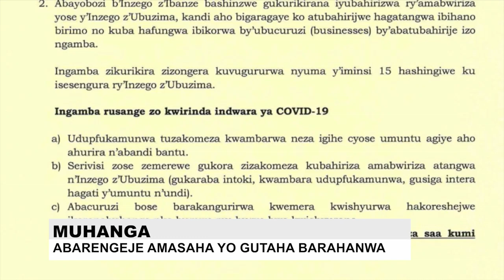COVID19: Reba uko isaha ya Saa Moya yari yifashe mu mujyi wa Muhanga || Inkuru